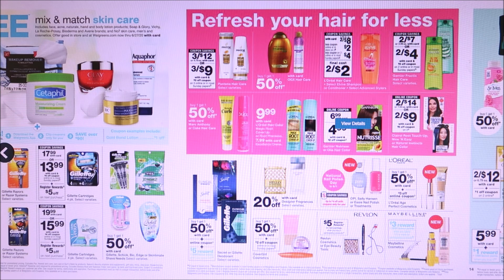Walgreens Ad Preview Chit Chat May 31st-June 6th 2020